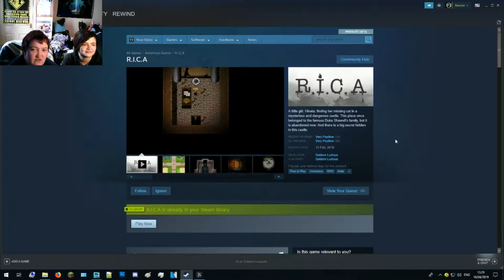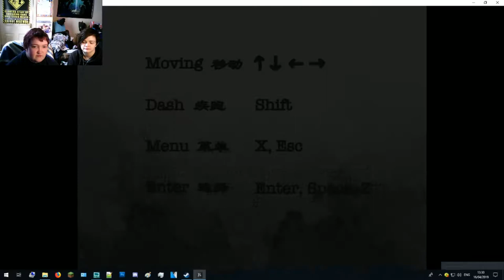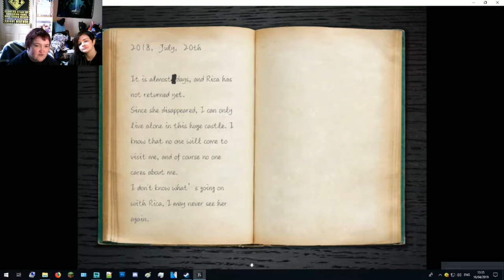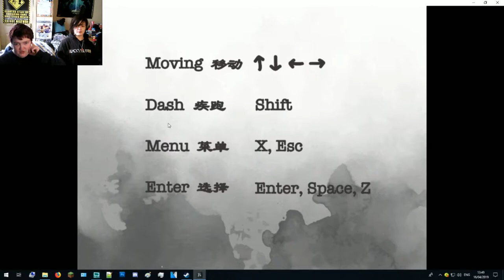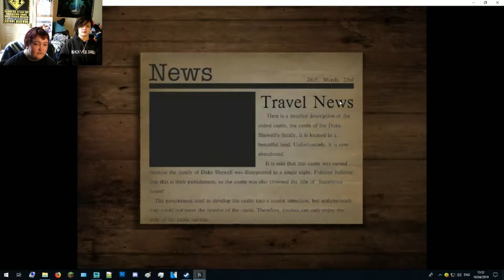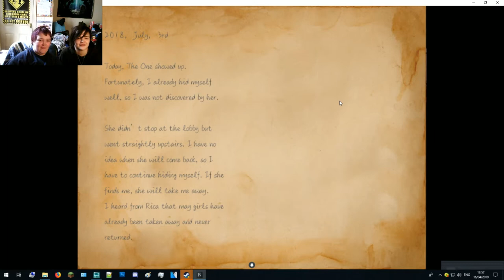Louby & Skittles Play R.I.C.A.: Follow The Kitty